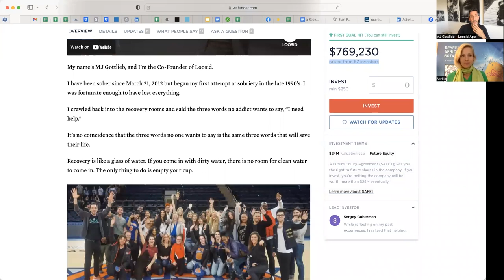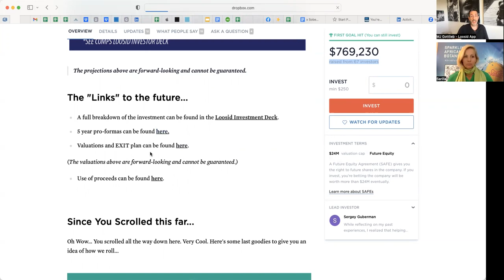Sober Founders Unite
ln this engaging and candid conversation, Sara & MJ cover topics related to Sobriety and Recovery, and building a business without booze.

• Getting and staying sober
• The difference between Sober and Dry
• How alcoholism and addiction is a family disease and the issue of choice
• Some tips in figuring out if you are an alcoholic
• Dating in recovery and early sobriety
• Alanon, AA, Amends and the 12 Steps
• Safety concerns with “spirit-free” spirits
• Equity raising and Crowdfunding for startup growth; Angelspan
• The Loosid App and how to use it
• Trust building and transparency with consumers
• Emotional sobriety
• Relapse prevention
• Self-Care as a business owner
• FEAR = Facing Everything and Recovering

Sarilla is excited to start working with Loosid and want to know what you think of their new app!

To become a Loosid investor and participate in their equity raise

To get your Sarilla Sarmpler pack and save $10 on Shipping use Code :
 YOUTUBE at checkout:

Connect with the founders on Linkedin:
Sara